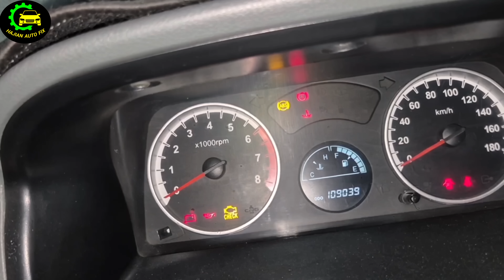کولر روشن میکنم 👈 دور موتور میافته ، ماشین لرزش داره ! اینطور درستش کن ✅️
چرا وقتی کولر روشن میکنم موتور لرزش داره ؟
چرا هنگام کولر گرفتن دور موتور میافته ؟
چرا موقع کولر زدن ماشینم ریپ میزنه ؟

یکی از ایرادهای رایج در خودرو ها بد کار کردن ماشین هنگام استفاده از کولر هست
این ایراد راه حل هایی دارد که در اکثر ماشین های انژکتوری این راه حل ها یکسان است
در این ویدئو از کانال برق خودرو حاجیان
گام به گام با هم این ایراد را رفع میکنیم
اگه ماشین شما هم این مشکل را دارد به این روش حلش کنید .
هدف ما کاهش هزینه های ماشین شماست پس اگه اتفاقی ما رو میبینی لطفا سابسکرایب کن و اگر ویدئو ها برایتان مفید است با لایک به ما دلگرمی میبخشی 🙏
ممنون